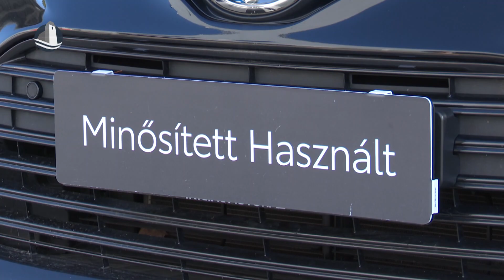Még mindig drága a használt autó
Lassan normalizálódik a helyzet az autópiacon, ugyanis az elmúlt években a szektort számos probléma érintette, amit a covid-járvány vagy az orosz-ukrán háború hozott magával. Bár még mindig rengeteg a használtautó a piacon, egyre többen keresik vadonatúj járműveket is.